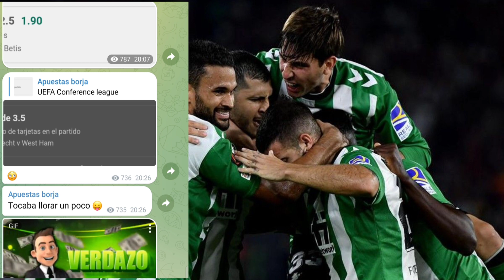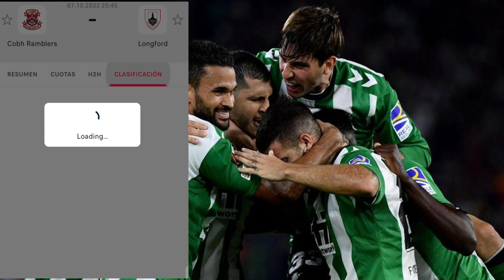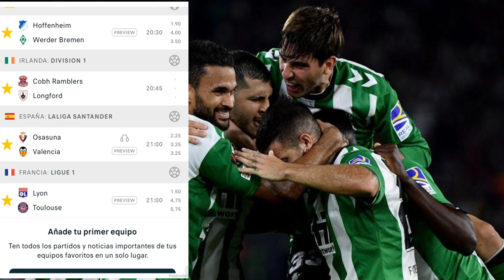✅⚽ Pronósticos deportivos fútbol laliga✅⚽Apuestas deportivas futbol 7 octubre/Predicciones ✅✅✅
únete al canal free de Telegram